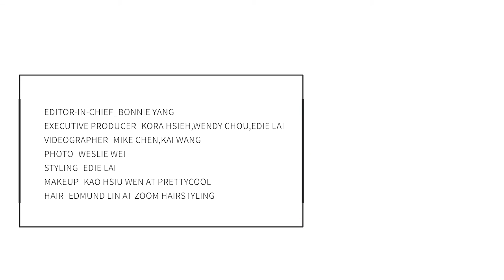國民男友許光漢的ASMR｜手控必看｜迷人剝蝦｜ELLE75週年 好奇心俱樂部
味蕾欠療癒？聯名餐點399吃到飽 ▶️